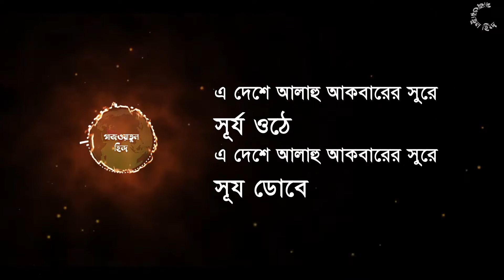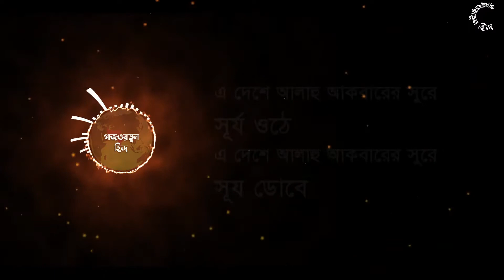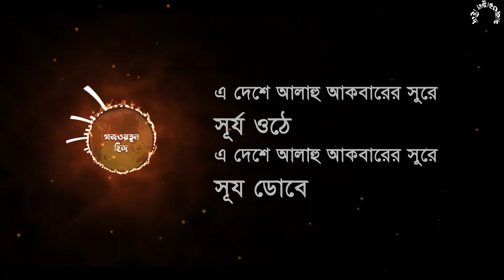এ দেশে আল্লাহু আকবারের সুরে সূর্য ওঠে । GAZWATUL HIND NASHEED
ট্যাগঃ